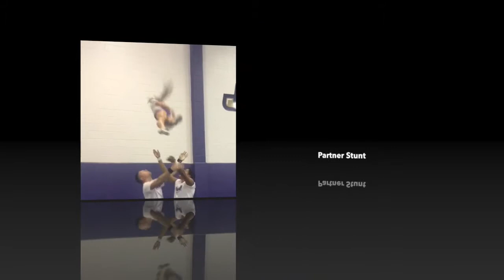NCA Staff tryout video